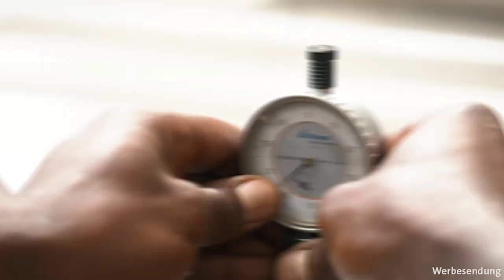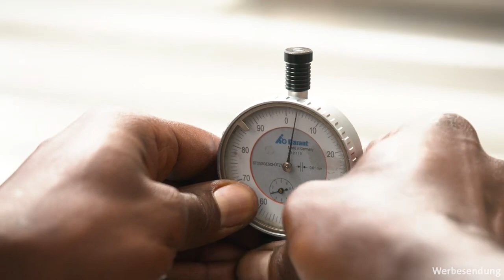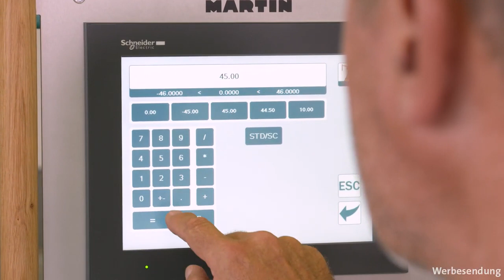How a Really Great Sliding Table Panel Saw is made: MARTIN Reportage LIGNA TV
find out about how a really great sliding table saw is made at the Martin factory
sadly only in German language but it gives you the opportunity to see the skills, beautiful engineering and the attention to detail.. English version coming soon!